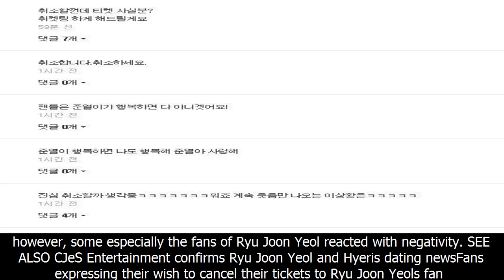Fans cancel tickets to ryu joon yeol's fan meeting following his dating news with hyeri | allkpop.c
fans cancel tickets to ryu joon yeol's fan meeting following his dating news with hyeri | allkpop.com